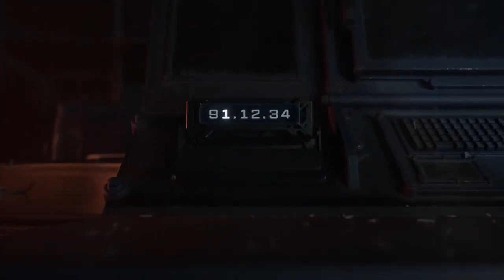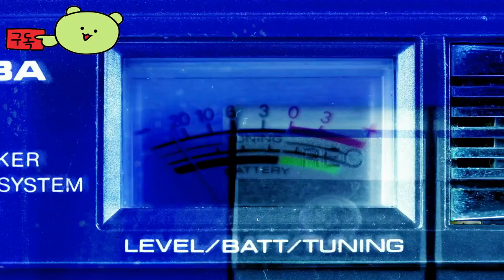Call of Duty: Warzone 👀 Mobile Official Trailer by Activision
🕹️Game content
No change in gameplay. Namely reverse weapon upgrades, serial treatments, token resuscitation to spend money on certain points on the map... Likewise, contracts also get more money and experience to spend in stations. That's how much it's a prison you'll end up in if you fall into the Gulag battle, but if you remove your rival from the 1vs1 duel, you can't miss a prison with a chance to go back to war.